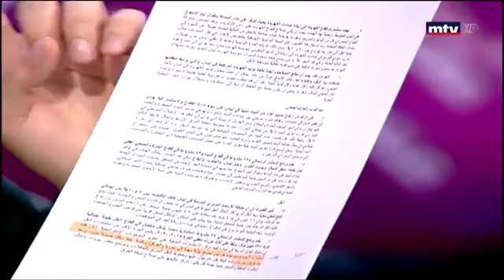سالم زهران في نصيحة للقوات حول ملف النازحين